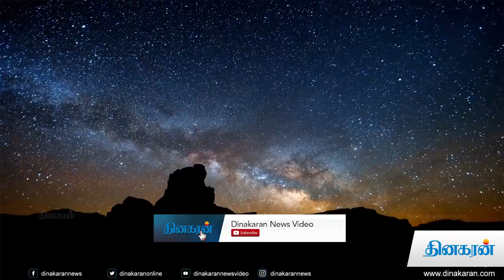எதுவும் கடந்து போகும் | Tamil Motivation Video | Dinakaran News Video